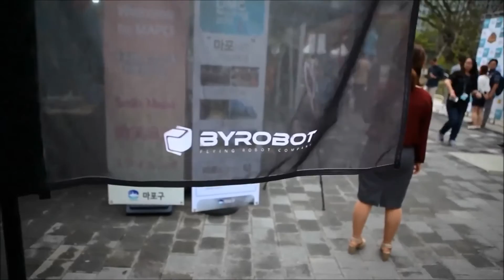[BYROBOT DRONE FIGHTER] Guinness World Records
Your First Battle Drone - Drone Fighter